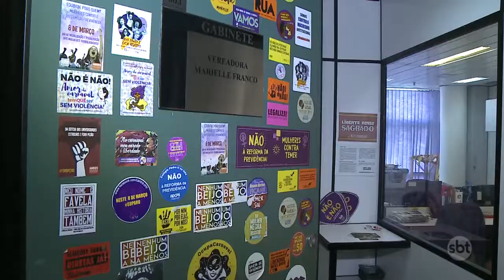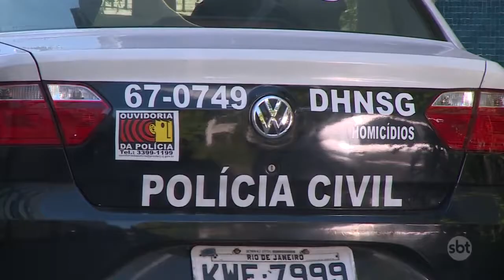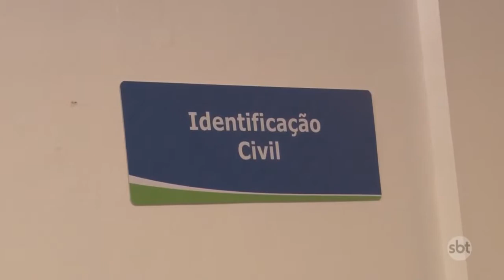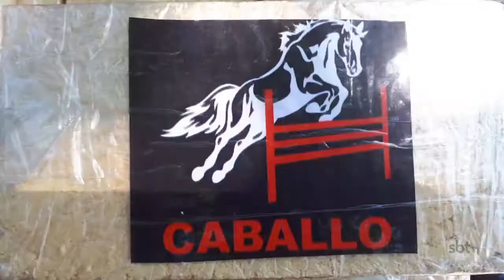SBT CIDADE edição de 26/03/2018 na íntegra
- Quase duas semanas e caso Marielle não anda. PSOL, familiares e sociedade cobram resultados.
- Fim de semana violento e com mortes em Nova Friburgo e Casimiro de Abreu.
- DETRAN inaugura posto de atendimento em Três Rios.